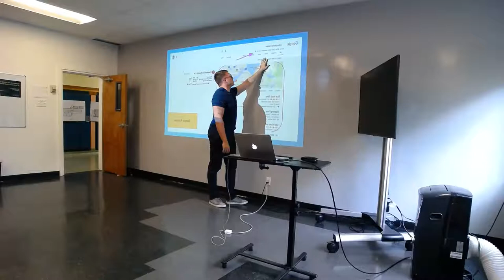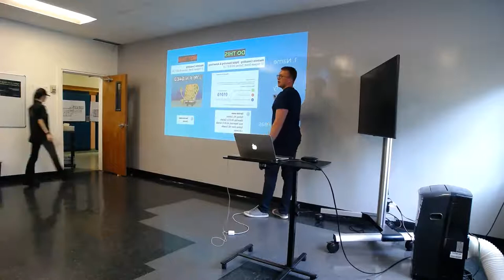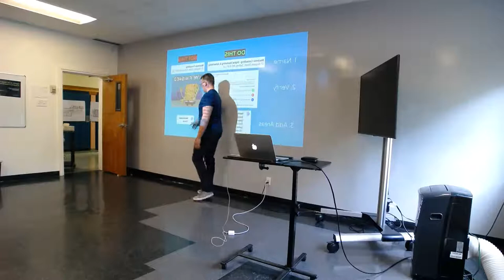SEO 101: How to Rank on Google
A monthly meeting in Sydney, Nova Scotia for those with an interest in technology and entrepreneurship.